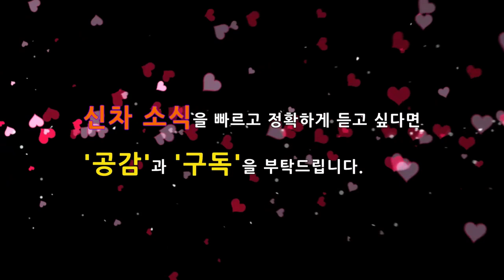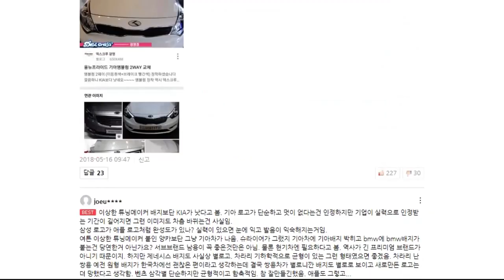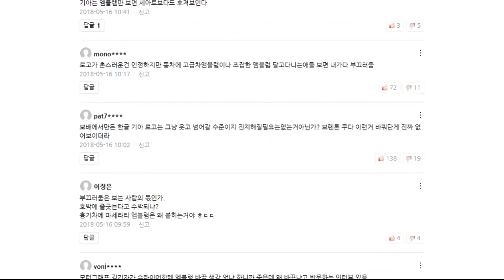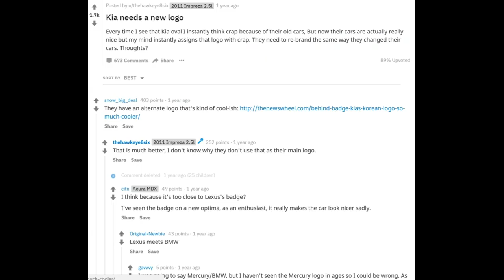기아차의 새로운 엠블럼 교체 착수! 쿠페형 크로스 오버! 인매진바이기아! kia motor new emblem! imagine by kia!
드디어! 기아차의 새로운 엠블럼(로고)가 새롭게 선보일 것 같습니다.
이르면 올해 하반기에 출시되는 하이브리드와 전기차 차량부터 새롭게 적용될 수 있을 것 같습니다!

연못구름도 영상과 포스팅으로 여러번 희망고문으로 알려드렸는데,고성능 기아차의 새로운 엠블럼 소식을 알려드립니다!